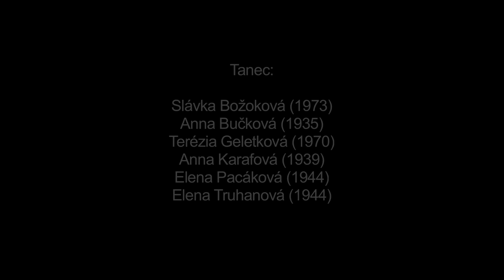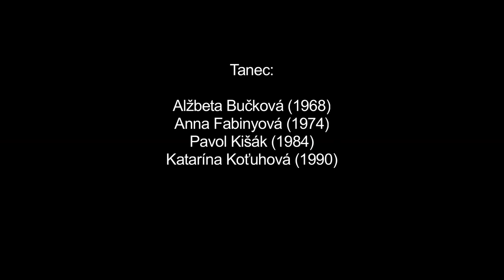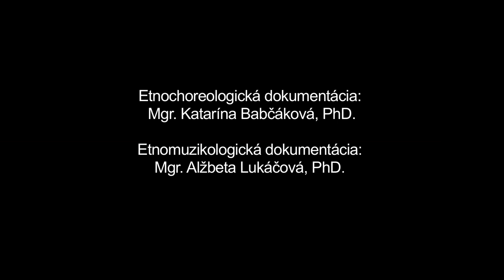Polka, Závadka, Múzeum SNP v Banskej Bystrici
Názov: Polka
Inštitúcia: Múzeum SNP
Lokalita pôvodu: Závadka

Interpreti - tanec: Slávka Božoková (1973), Anna Bučková (1935), Terézia Geletková (1970), Anna Karafová (1939), Elena Pacáková (1944), Elena Truhanová (1944) / Alžbeta Bučková (1968), Anna Fabinyová (1974), Pavol Kišák (1984), Katarína Koťuhová (1990) Interpreti - hudba: Michal Noga (1987), Šimon Hanzely (1982), Július Žiga (1974), Peter Pavlík (1993)

Ďalšie informácie - tanec: Na zázname je v interpretácii najstarších obyvateliek obce a členiek FSk Zavadčan zaznamenaný typ párového tanca nového štýlu Polka (tanec českého pôvodu, ktorý sa na naše územie šíril od polovice 19.stor. a stal sa jedným z najobľúbenejších v tanečnom repertoári). Interpretky z radov staršej generácie používajú premenný krok, alebo jednokročku v čelnom postavení a polootvorenom držaní, pohybujúc sa po priestore, alebo krútiac sa okolo osi páru. V ich interpretácii je možné identifikovať synkretizmus motívov krútivého tanca starého štýlu (vodenie jednokročkou po priestore, krútenie kročným motívom) a unifikovanej Polky. Mladšie interpretky vykonávajú unifikovaný variant tohto tanečného typu - charakteristický premenný krok v čelnom postavení a polootvorenom polkovom držaní, pohybujúc sa po priestore alebo otáčajúc sa okolo osi páru. Stredná generácia používa univerzálny kročný motív s pohybom bokov v čelnom postavení a polootvorenom držaní, pohybujúc sa po priestore, alebo otáčajúc sa okolo osi páru. Najmladšia generácia tanec nemá v živom repertoári a využíva tanečné motívy charakteristické pre rôzne tanečné typy, rešpektujúc predovšetkým tempo a rytmus hudobného sprievodu. Tanec tradične tancovali zmiešané páry. Tradičná tanečná etiketa neumožňovala partnerom pri tanci si hľadieť do očí. Najstaršie interpretky prirodzene pridávajú spev v lokálnom variante rusínskeho nárečia.